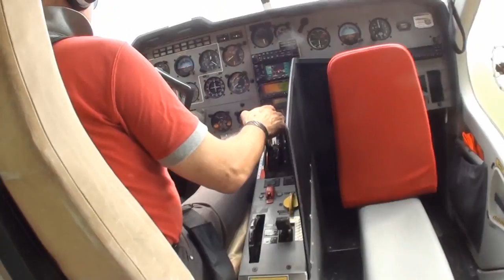Tandem Ryan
Salto skydive in tandem con istruttore a Casale Monferrato (AL) in Areadelta47